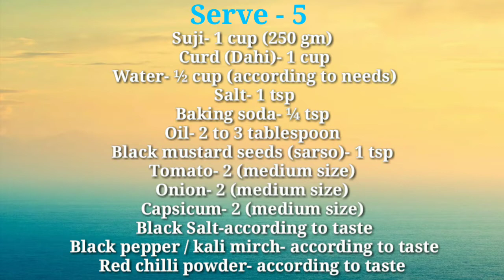Rava Uttapam and chutney Recipe | Instant Sooji Uttapam| happy home with smita